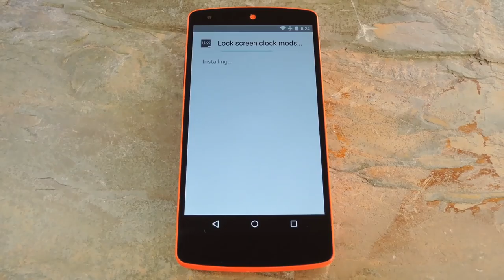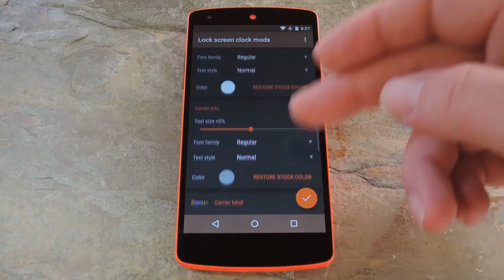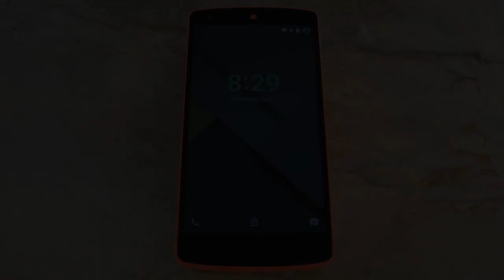Theme Android Lollipop's Lock Screen [How-To]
How to Theme the Clock on Android 5.0's Lock Screen

In this tutorial, I'll be showing you how to theme the clock and various other aspects of Android Lollipop's lock screen. To get this one going, you'll need to be rooted with the Xposed Framework installed, but guides on those topics are available at the full tutorial.